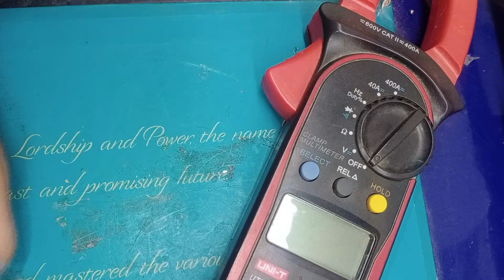5v to 3.7v converter | 5v to 3.7 using diode | how to convert 5v to 3.7v |Eazy| At Home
5v to 3.7 using diode | how to convert 5v to 3.7v | 5v to 3.7 |Eazy|

7-20v to 3.7v

12v to 3 7v

12v to 3.7v using Im317

12 volt to 3.7 volt 12v to 3.7v converter circuit

12v dc to 3.7v dc 12v to 3.7 v regulator

3.7 voltage regulator